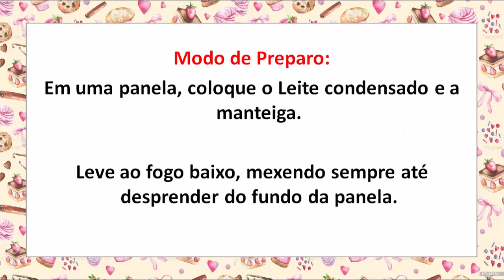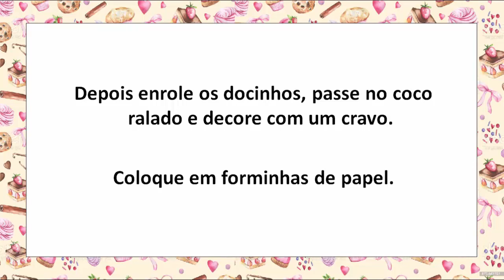Como Fazer Beijinho Passo a Passo Irresistível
Aprenda  como fazer beijinho de coco com este vídeo. Você pode fazer em casa este beijinho com coco sem gastar muito e economizando, essa receita de beijinho utiliza 5 ingredientes caseiro é muito simples de fazer.

O beijinho é presença indispensável em celebrações, como festas de aniversário, de casamento entre outros.

é um doce tipicamente brasileiro que leva em sua composição original apenas ingredientes que sempre temos em casa.

Podendo também ser servida como sobremesa após almoços e jantares, como por exemplo de colher, esta receita de beijinho caseiro tem preparo fácil e rápido.

Se você não sabe como modelar os beijinhos, é muito simples, você deve untar as mãos com um pouco de manteiga e enrolar uma porção de beijinho formando uma bolinha.

Passe pelo coco ralado seco, e depois é só colocar nas forminhas

Ingredientes:
1 Caixa de leite condensado 395 gr
1 colher (sopa) de manteiga
4 colheres (sopa) de coco seco ralado
Coco seco ralado para passar os docinhos
40 cravos-da-índia para decorar

Modo de Preparo:
Em uma panela, coloque o Leite condensado e a manteiga. Leve ao fogo baixo, mexendo sempre até desprender do fundo da panela.

Retire do fogo, misture o coco, coloque em um prato untado com manteiga e deixe esfriar.

Depois enrole os docinhos, passe no coco ralado e decore com um cravo. Coloque em forminhas de papel.